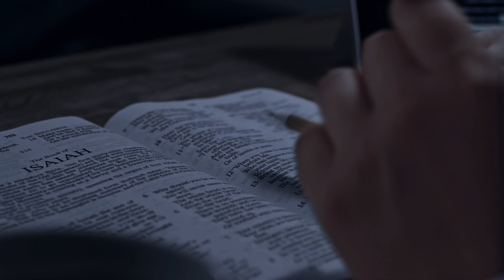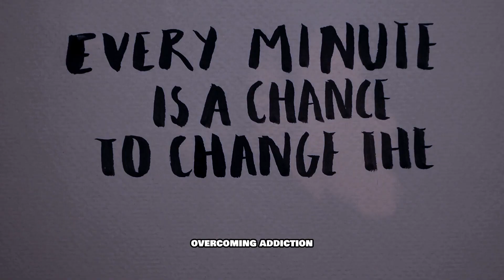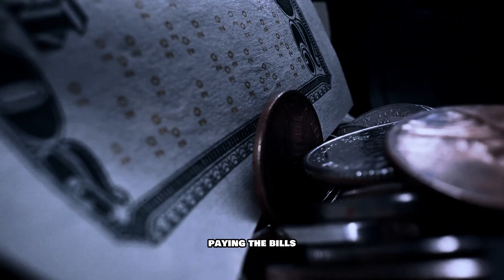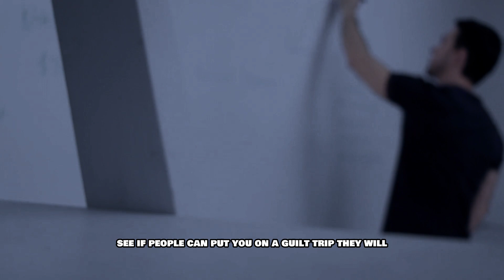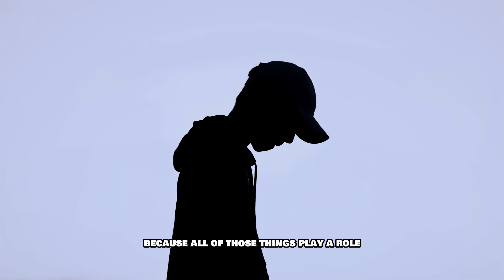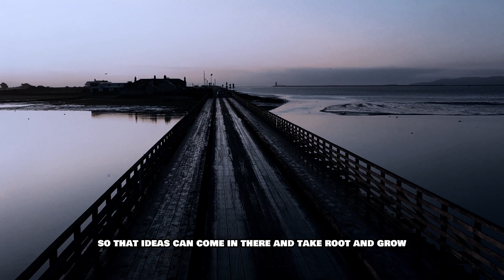Living Life With "No Limits" | Motivational Speech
No Limits: Ignite Your Motivation and Achieve Greatness

Speakers:
.) Les Brown

Living life with no limits is the key to growing your achievements. sets out that there is no limit to gaining success or achieving in life.  .This video was created By MotivateMeTube.